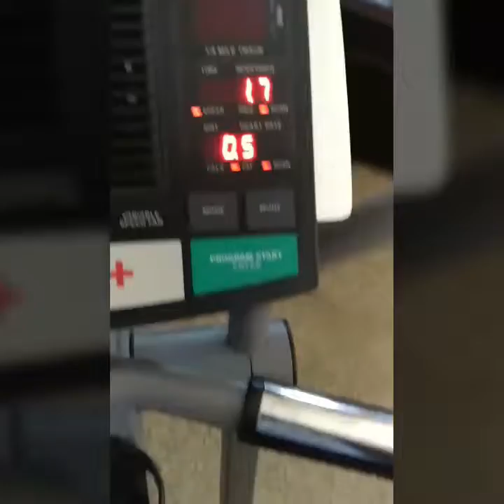Days in America - Phoenix Arizona USA